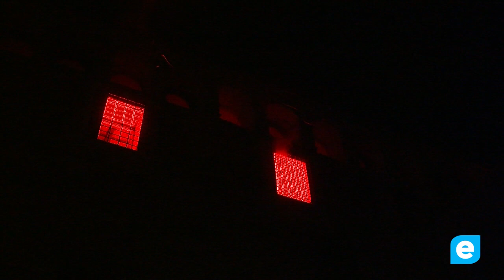Els Senyors del Foc preparen una “Tempesta infernal”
v L’olor de pólvora tornarà a impregnar els carrers i places de Castelló d’Empúries durant la festa major de Sant Llorenç. Els Senyors del Foc acompanyats per la Factoria de So de Mallorca, els Diables de l’Onyar i el Drac de Figueres oferiran l’espectacle “Tempesta infernal”.

La gent que no es vulgui acostar al foc però gaudir del correfoc des de la distància pot anar a l’inici, a la plaça de les Monges, a plaça de la Basílica i a la zona del rentador.